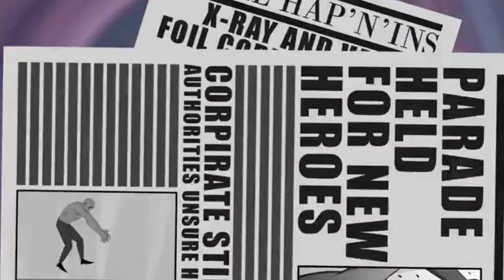X-Ray and Vav | 7 years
been working on this for 2 months and finally finished it. I feel in love with the song and wanted to make this.

7 years by Lukas Graham
X-Ray and Vav belongs to Rooster Teeth